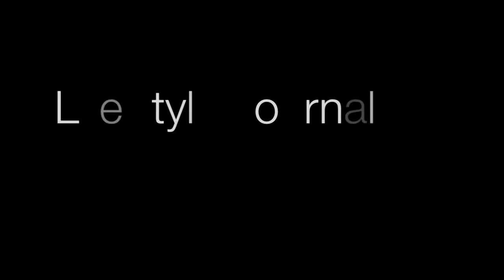Dewitt.mov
DEWITT Basel 2011 New watch